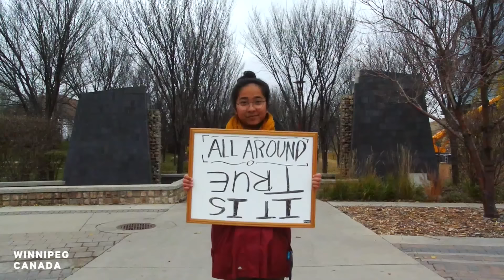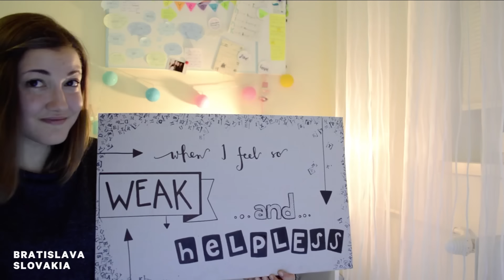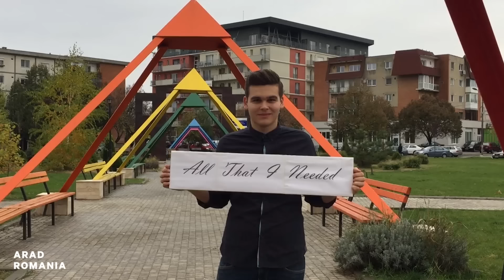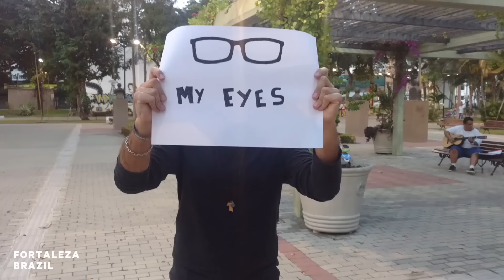Rivers & Robots - Lift Up My Eyes (Official Music Video)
We asked our fans on social media to write out a line to the song Lift Up My Eyes and film themselves holding it in whatever part of the world they're in. And this is the result! We were really overwhelmed by the response, and had hundreds of videos sent in! This is what we made with all the footage.

We've tried our best to include as many of the shots as we could. It was so hard to choose between them!

A huge THANK YOU to everyone who got involved in the project. We had so much fun putting it all together.